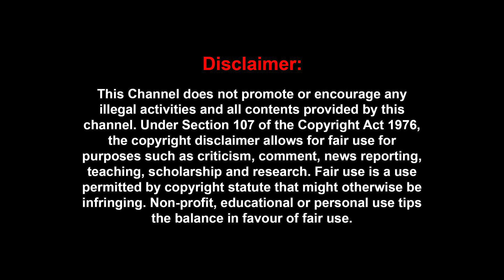ஸ்டாலின் பொம்மை தான் - என்ன நடக்குது இவர் tour போறாரு | Meesai Rajendran Interview |Senthil Balaji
ஸ்டாலின் பொம்மை தான் - என்ன நடக்குது இவர் tour  போறாரு |  Meesai Rajendran Interview